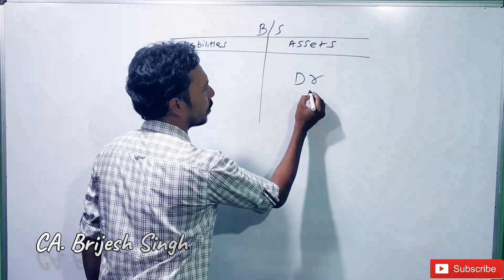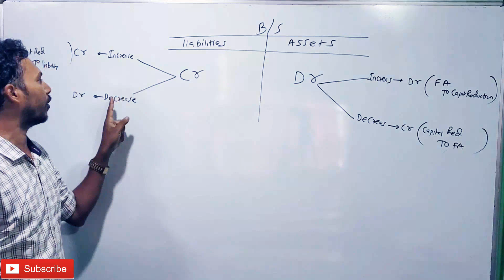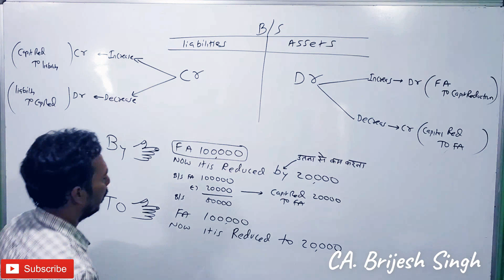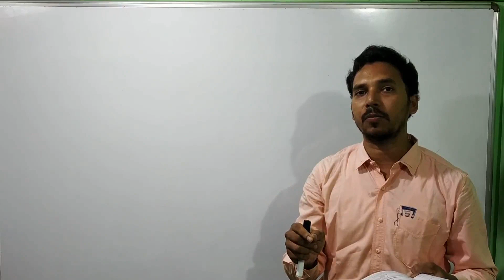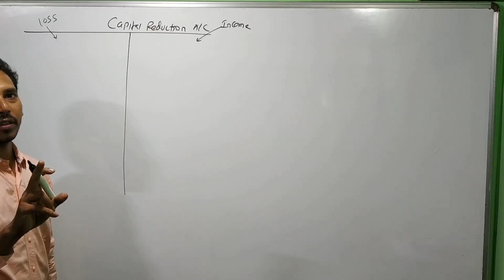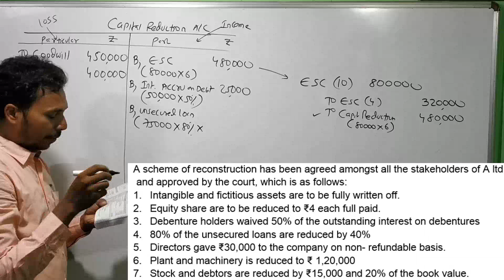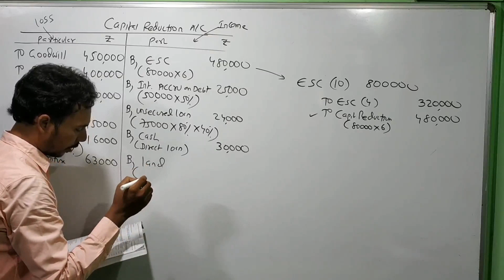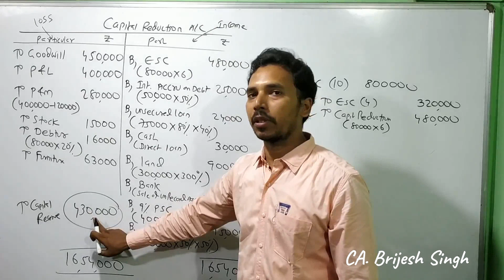Internal Reconstruction (Exam Problem for TYB com/CMA/CA Inter) (Lecture 8) By CA. Brijesh singh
All lecture of Internal Reconstruction